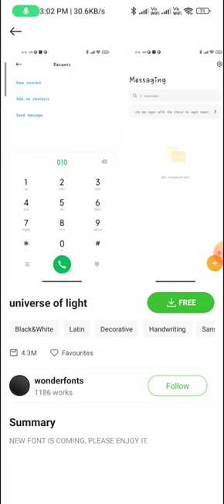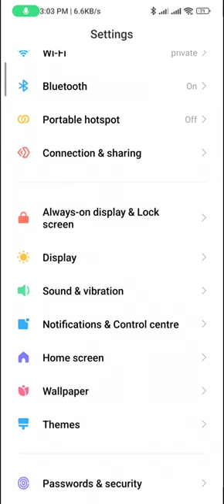How to change the font in redmi note 9 pro